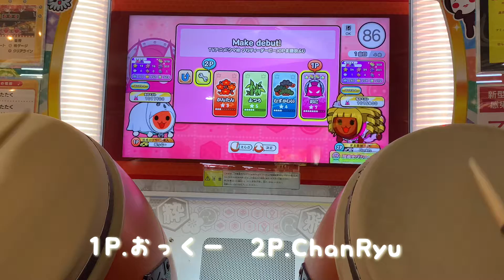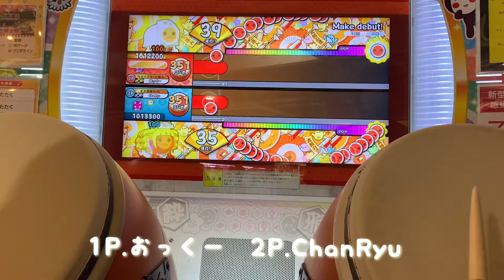【太鼓の達人ニジイロver 】Make debut! ツイン全良 2P.HS.1.2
埼玉県の田舎でひっそりドンゲーやってます✌︎

みんなで楽しくをモットーに活動してます!
社会人も学生さんも一緒にやってます☺︎
動画の投稿は不定期ですΣ(-᷅_-᷄๑)
この動画が皆さんの暇潰しに少しでもなれば幸いです^ ^

1P・おっくー　2P・ChanRyu
camera・三脚

馬ツイン全良🐴